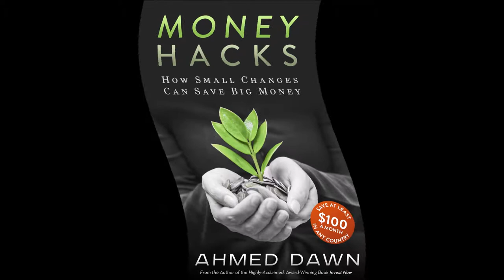Saturday Lunch with The Boys at Milestones Restaurant | Toronto, Canada | Ahmed Dawn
My nephew, his friend, and I were out this Saturday at a Milestones restaurant, 1001 The Queensway, Etobicoke.